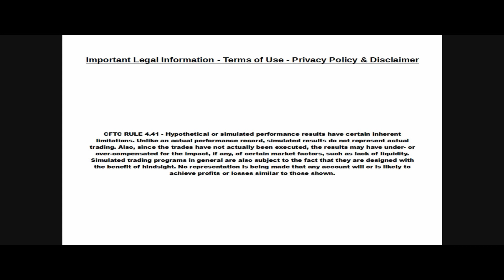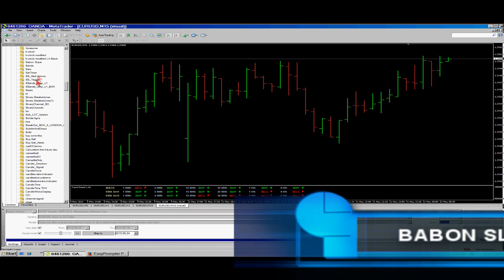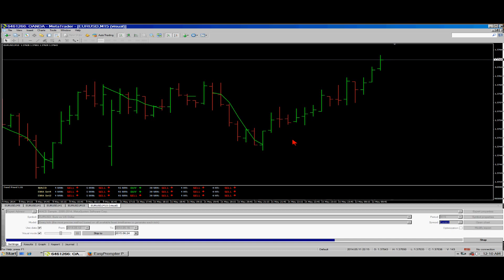Nadex 5 minute Binary Strategy | That Works!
Pictures! of GB Packers QB Girl Friend!! that can not be Viewed...

STUPID IDIOT WITH 31/IQ MAKES 5-FIGURES IN 90/DAYS TRADING EUR/USD * JUST DOING THIS ...

How I Fund My Trading Account With 10k/mo * Just Doing This ...

How to Choose the Best Forex Trading Strategy For 2021

This Video Reveals A Simple binary options strategy 5 minutes, and 15 min with 80* Wins Easy and simple to execute the trades so it can be done even by a beginer! ...

trading binary options strategies and tactics

consistent binary options strategy

binary options strategies for directional and volatility trading

best binary options strategy ever

best 15 minute binary option strategy

binary options trading strategy that works

15 min binary options strategy

binary options 15 minute strategy

5 minute binary options trading strategy

HELPFUL VIDEO:
5 MINUTE STRATEGY IS INSANE (LIVE TRADING)

This Video Reveals A Simple binary options strategy 5 minutes, and 15 min with no loss!